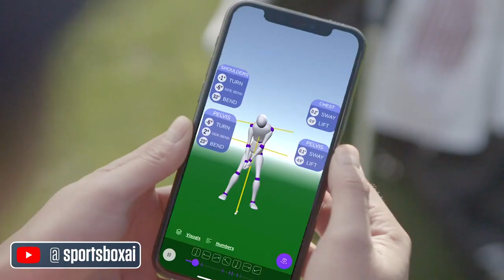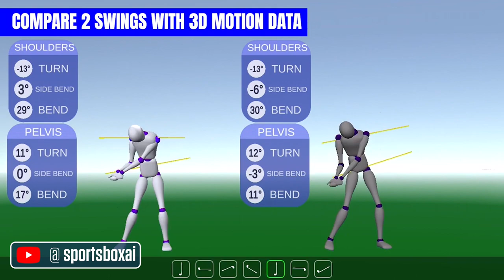Jeehae Lee thinks AI can help everyday golfers | Beyond the Fairway (Ep. 52 FULL) | Golf Channel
This week on Beyond the Fairway presented by Genesis, Will and Doug were joined by Sportsbox AI CEO and co-founder (as well as former LPGA player) Jeehae Lee to discuss discusses how Sportsbox is changing the way everyday golfers analyze their swings, her on-again/off-again relationship with golf and when she knew to leave the game and go into business. Plus, the guys react to Tiger’s performance at the Masters, whether anyone was having more fun than Rory McIlroy and much more.